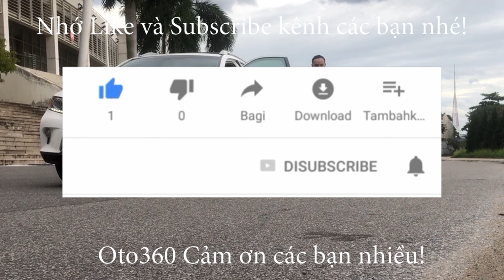Giao dịch chiếc xe Toyota Landcruiser Prado TXL biển Hà Nội, xanh bộ đội quá đẹp không có gì để soi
Toyota Land Cruiser Prado TXL 2.7 nhập khẩu Nhật Bản, màu xanh bộ đội, xe sản xuất năm 2014, đăng ký biển Hà Nội đã lăn bánh hơn 8 vạn km.
Xe trang bị đầy đủ tiện nghi hiện đại với động cơ xăng 2.7L, kết hợp với hộp số tự động và hệ thống dẫn động 4 bánh, nội thất da cao cấp, ghế chỉnh điện, điều hoà tự động 3 vùng độc lập, gương gập điện tích hợp xi nhan gương, túi khí quanh xe, Hệ thống âm thanh với đầu DVD nối với 9 loa có kết hợp Mp3, FM/AM/USB, tính năng điện thoại rảnh tay thông qua kết nối bluetooth, Hệ thống an toàn ABS, EBD,...